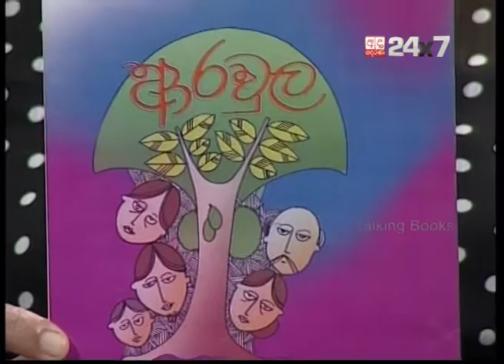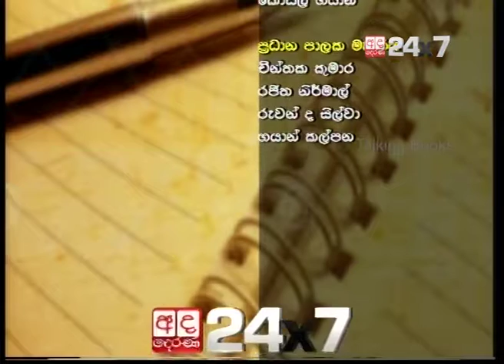Talking Books Episode 232 Dayaseeli Liyanage